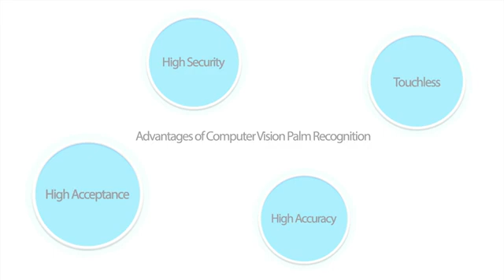SCW Computer Vision Palm Recognition by ZKTeco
ZKTeco made an advance development in palm recognition technology with a combination of palm, palm-print and palm-vein recognition to set a new standard for the next-gen palm recognition.